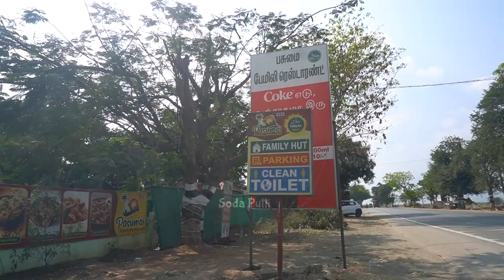நாட்டுக்கோழி பச்சை மிளகாய் கறி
Address :
PASUMAI FAMILY RESATAURANT.
Annur to Mettupalayam Rd, Near
Karamadai Pirivu, COIMBATORE.